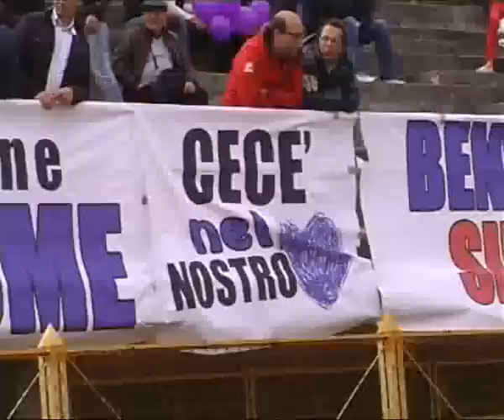N. Gioiese-Palmese 0-0.wmv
N. Gioiese-Palmese